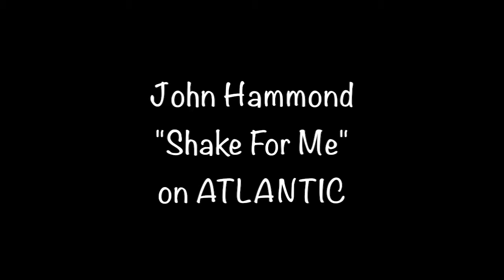John Hammond "Shake For Me" from 1969 on ATLANTIC #650191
John Hammond "Shake For Me" from 1969 on ATLANTIC #650191 b/w "I'm Tore Down". Converted from my private collection. The 7" records' conditions vary so some may sound better than others. I hope you enjoy none the less.
- Shaker